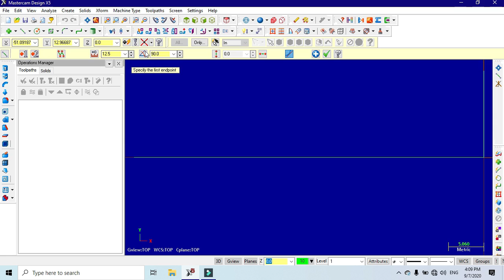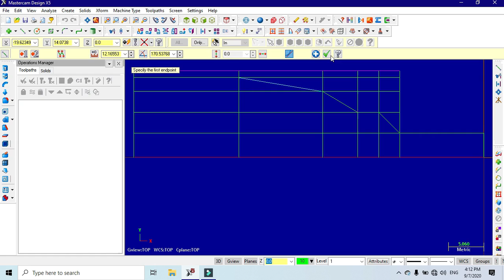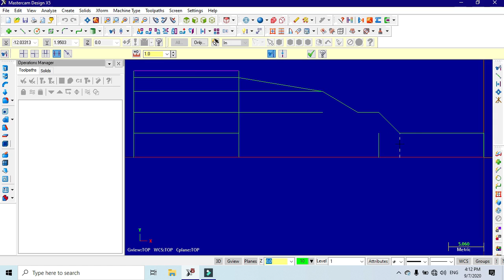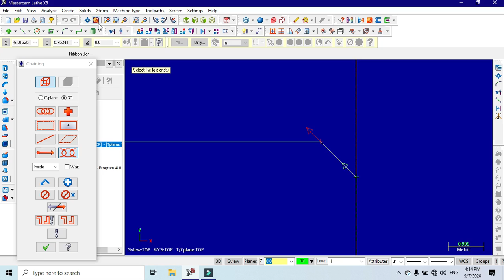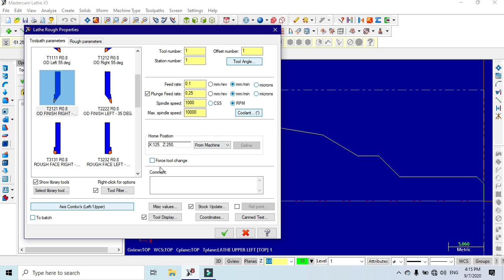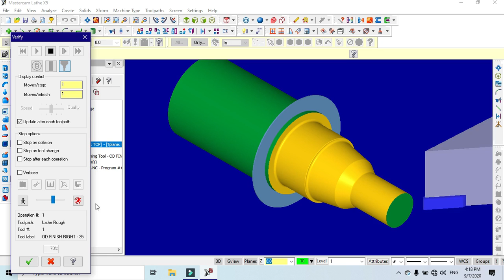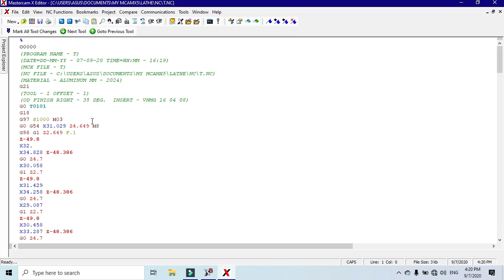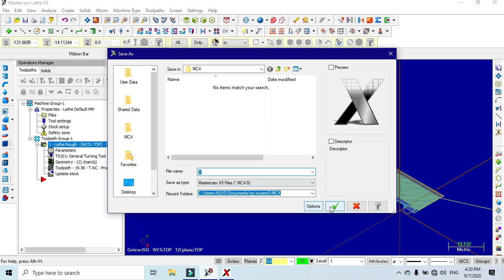Tugas Cam(Lathe),,1901019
anjay